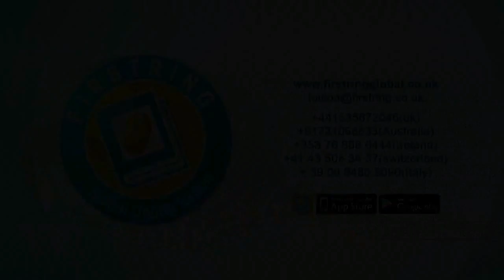"അവന്മാരാരെങ്കിലും ഇനി ചോദിക്കാന്‍ വന്നാല്‍.. ഒന്നും നോക്കണ്ട.